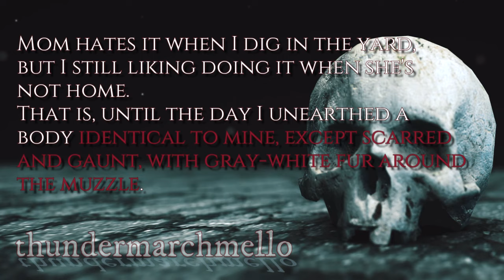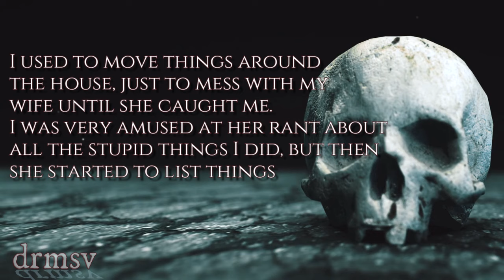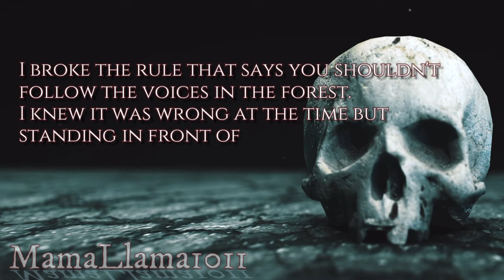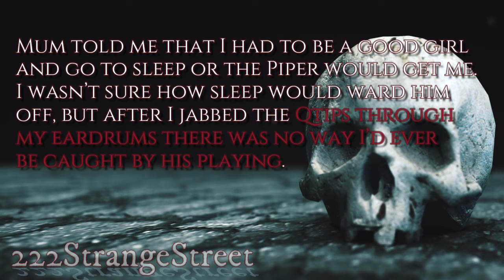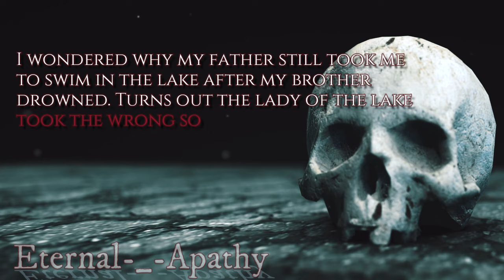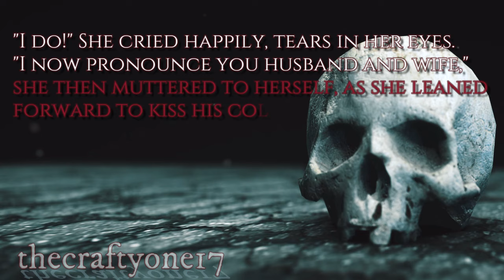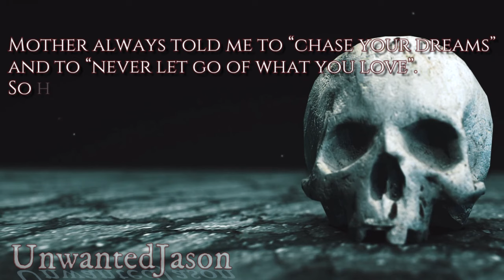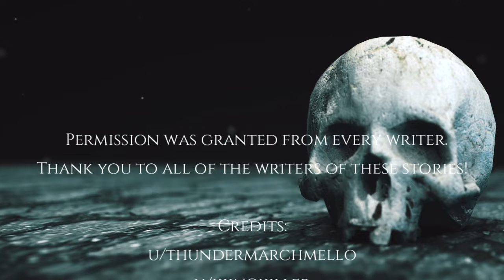37 Two Sentence Horror Stories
37 Two Sentence Horror Stories from across the web. TwoSentence Horror Stories
Let me tell you a few stories.. or 37. …..who knew that TWO sentence horror stories could be so bone chilling and pack a punch!

Skull Video
TH-DARK-Media
Images
Skull Thumbnail Image
Music
Ambient Background Music